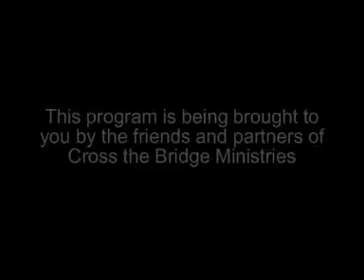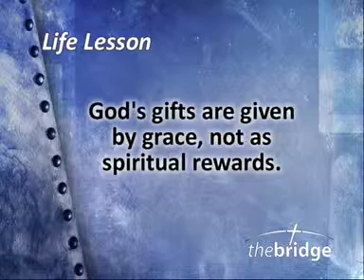Don't Be Spiritually Selfish, Conclusion